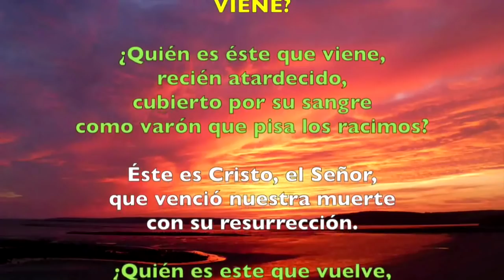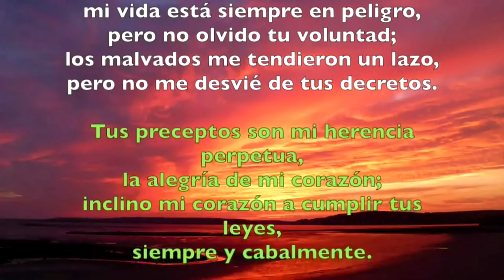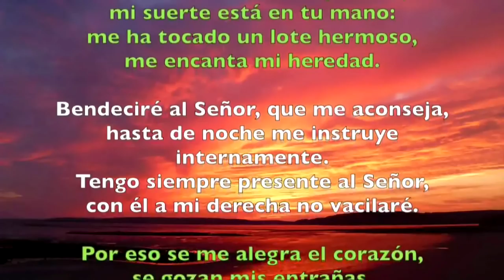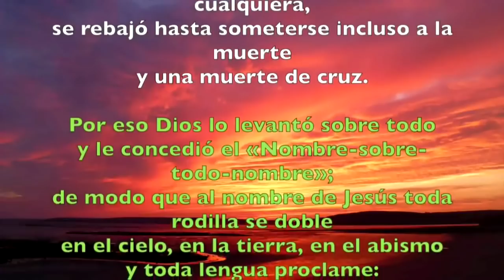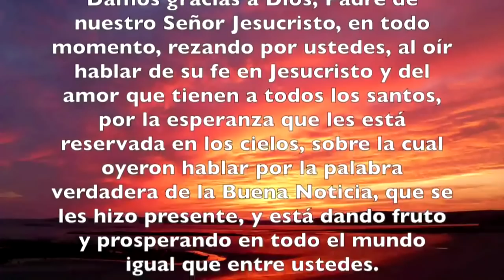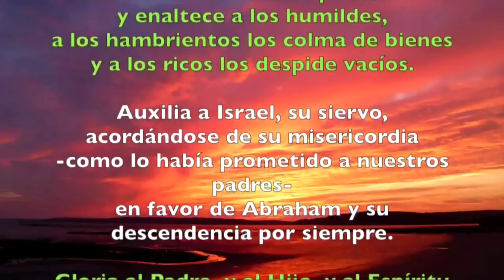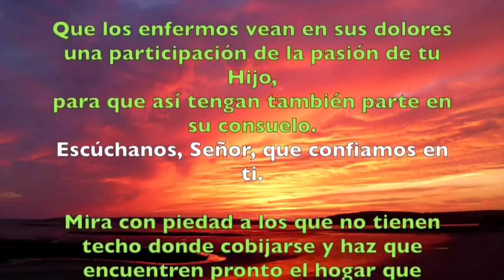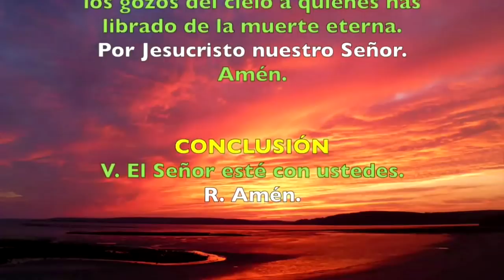Oración de la tarde ( Vísperas) SÁBADO 06 DE JUNIO DE 2019 | Padre Sam | Producción Crisol